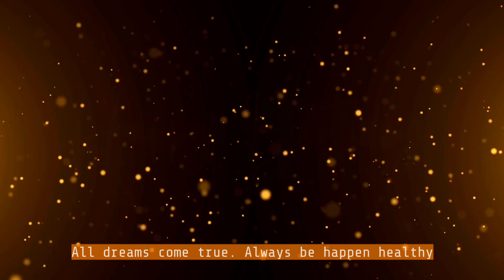Rupen Gurung Solti | जन्मदिनको अनगिन्ती शुभकामना